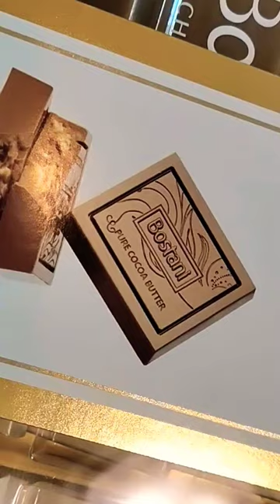bostani viralvlogger chocolate trending foryou entertainment noorjahaniaofficial